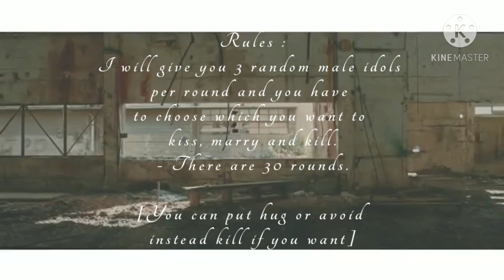[Kpop game] Kiss, Marry, Kill (male idols version)